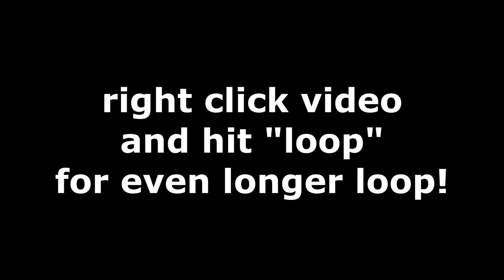Jack Stauber - Bottle Music || Seamless Loop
I ONLY LOOPED SONG